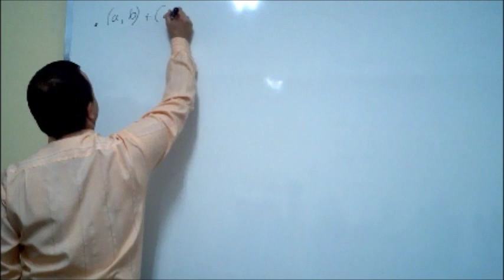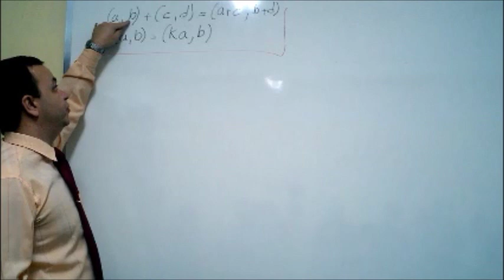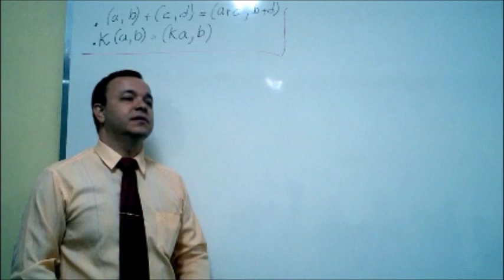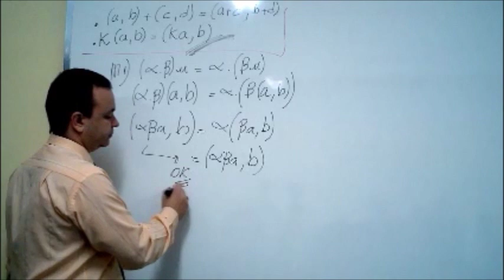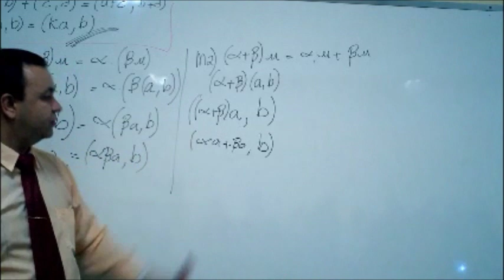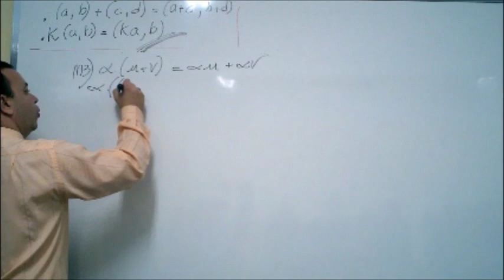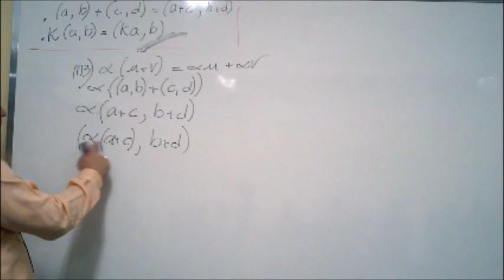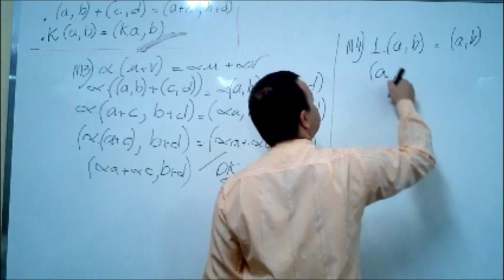AL - 2 - 2 - espaço vetorial exemplo 2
Vídeo aula de álgebra linear, espaço vetorial exercícios